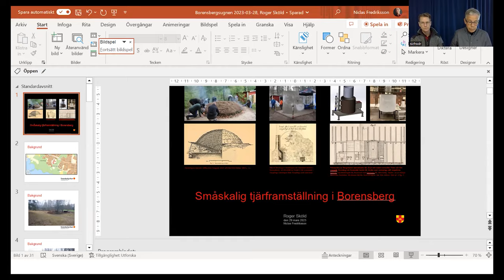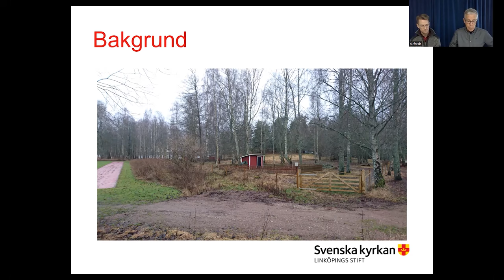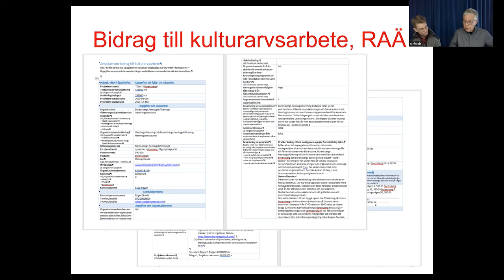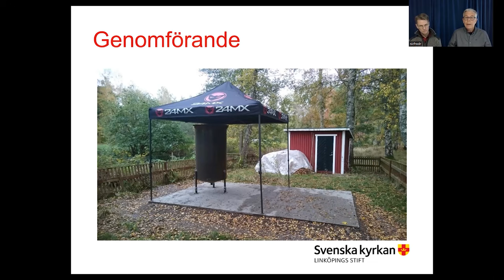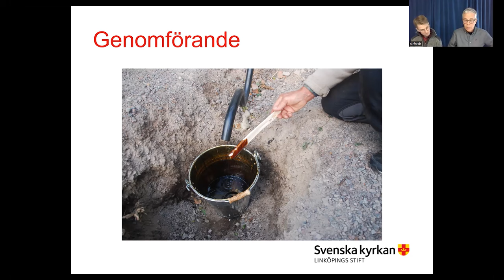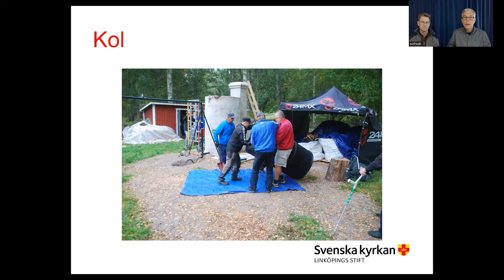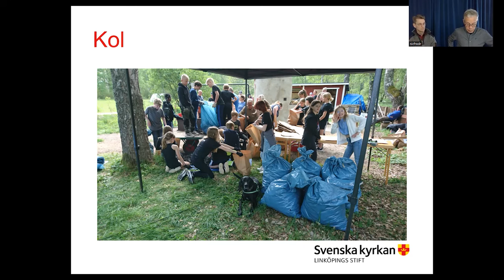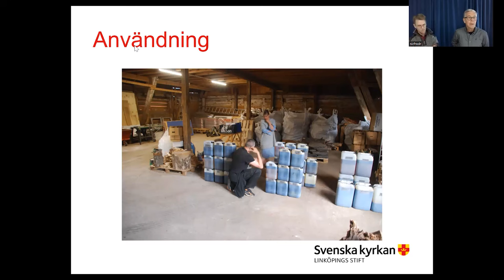Roger Sköld: Småskalig tjärframställning i Borensberg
Projektet Småskalig tjärframställning och förmedling genomfördes vid Hantverkslaboratoriet/Göteborgs universitet under perioden 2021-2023 i samarbete med Linköpings stift och Västerås stift. Projektet har finansierats av Riksantikvarieämbetet, via Länsstyrelsen Dalarna, och Svenska kyrkan. De föredrag som presenteras här sändes som webbinarier i mars 2023 och var öppna för allmänt deltagande.